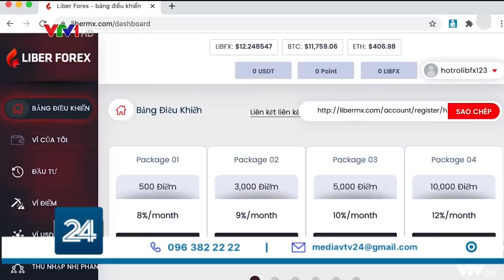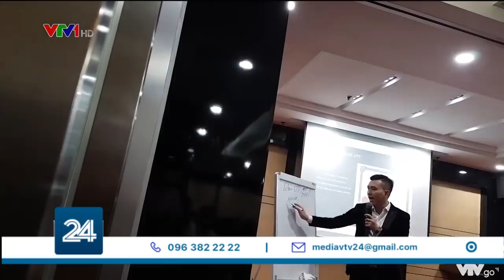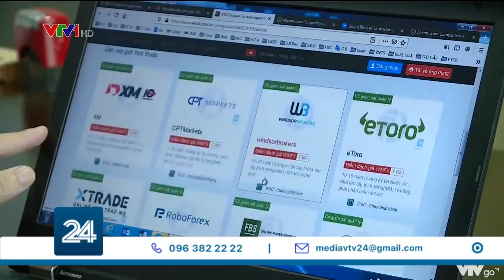Sàn Forex Liber huy động vốn lãi khủng có đáng tin? | VTV24